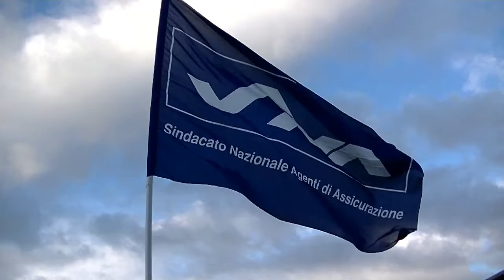introduzione congresso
Descrizione